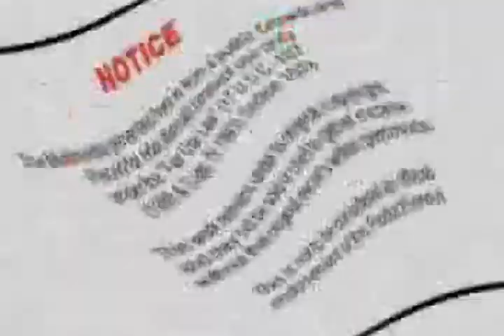The Star Spangled Banner Megan Ruger 05-31-15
The National Anthem of The United States of America, The Star Spangled Banner as performed by Megan Ruger before the start of the  Fedex 400 Benefiting Autism Speaks at the Dover International Speedway on 05-31-15